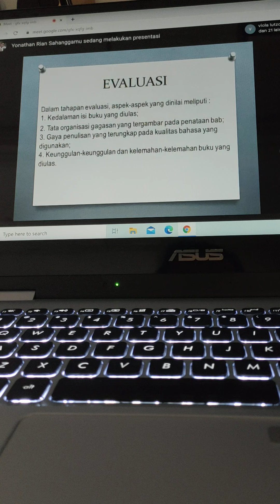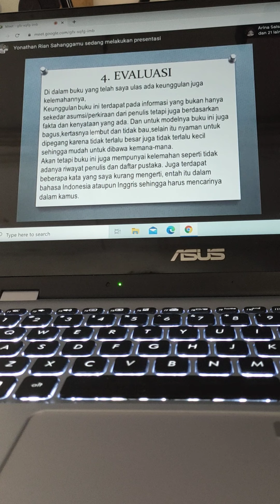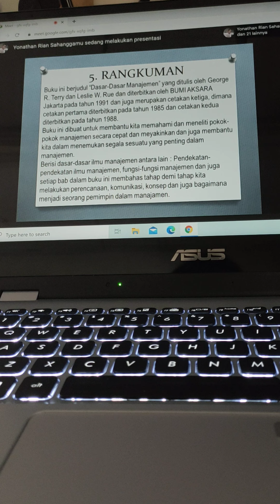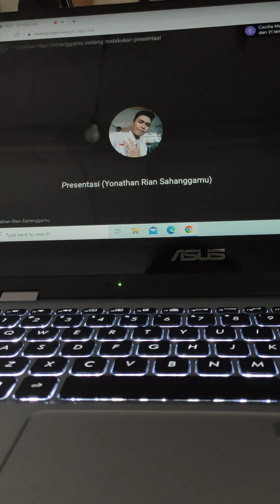B⁴/MANAJ/ "DASAR-DASAR NANAJEMEN" || MENJELAJAH DUNIA PUSTAKA MOD⁴~MKBI